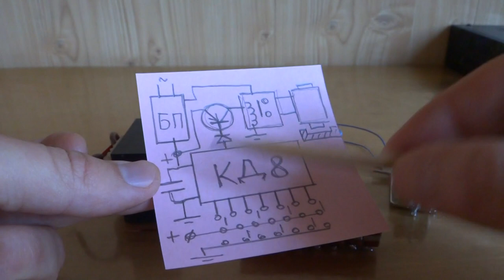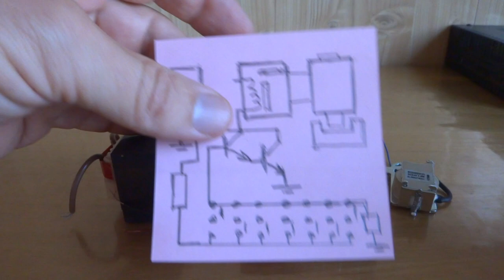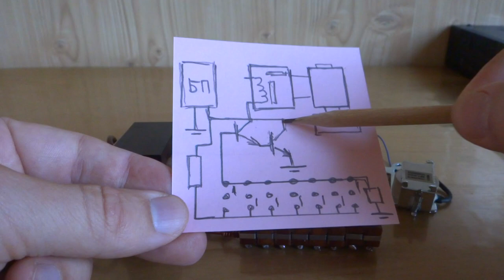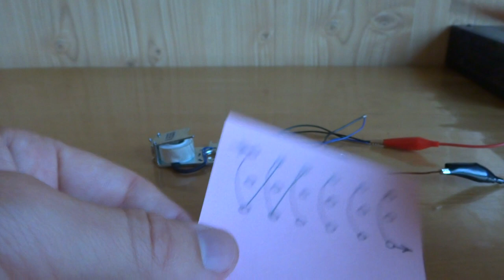ELECTRONIC CODE LOCK Without Chips and Transistors VERY SIMPLE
All this You can repeat, do with your own hands or conduct their own fun experiments and experiments.